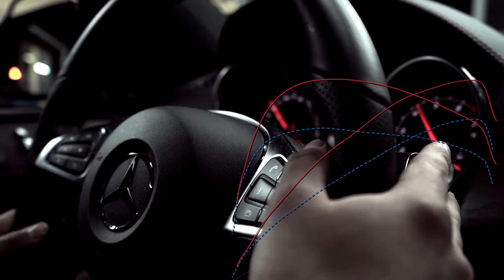Mercedes GLE 43 AMG Stage 1 By BR-Performance